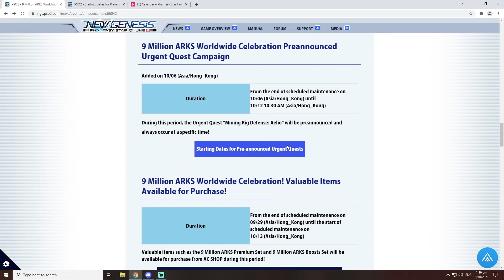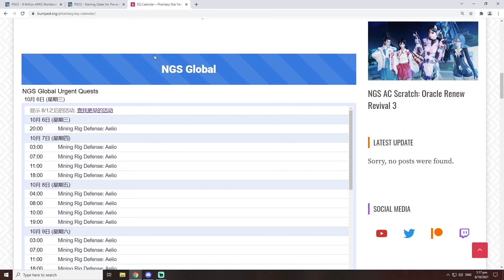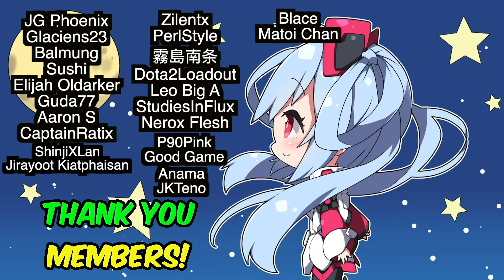[PSO2:NGS] Whats New This Update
0:00 Introduction
0:41 Free 100 Star Gems
1:24 20% EXP Boost
2:26 Scheduled Urgent Quests
3:45 Future Questionnaire
4:29 Free N-Reset All Skills
5:41 Conclusion